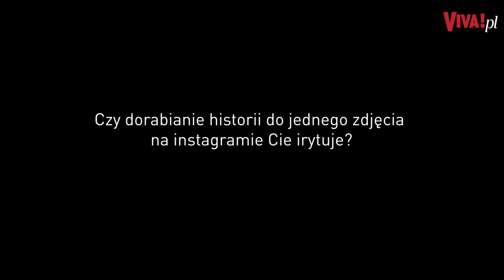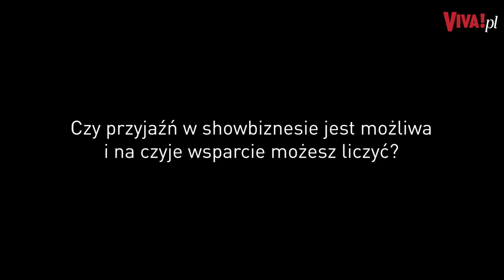"PÓŁ ROKU wmawiali mi, że mam dziewczynę. A to była...": Maciej Musiał dementuje plotki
Maciek Musiał - ostatnio media rozpisują się o jego domniemanym związku z modelką Natalią Uliasz. Ile w tych spekulacjach jest prawdy? Maciej Musiał zdradził tylko nam!